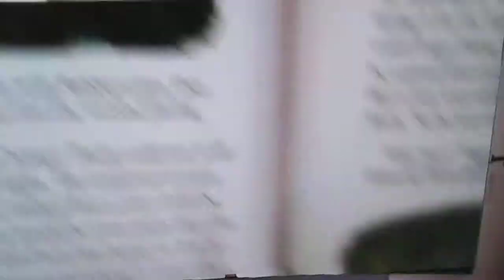May 2, 2019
WINNIE THE POOH AND PIGLET,.WHERE IS CHRISTER ROBIN ,. The tral part 24